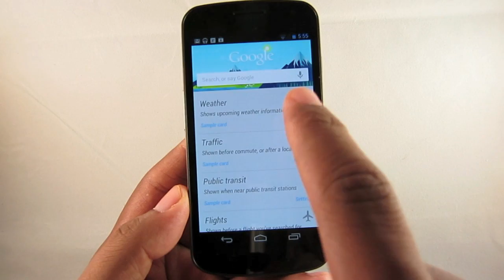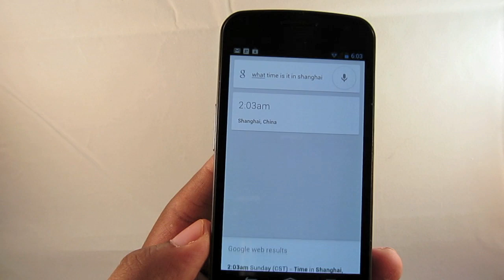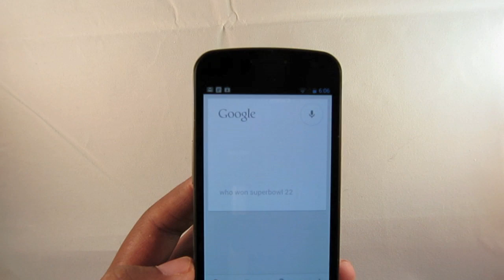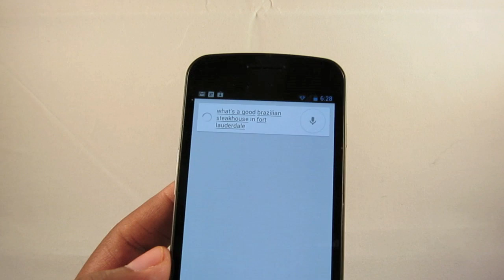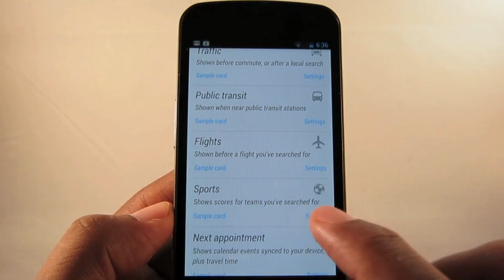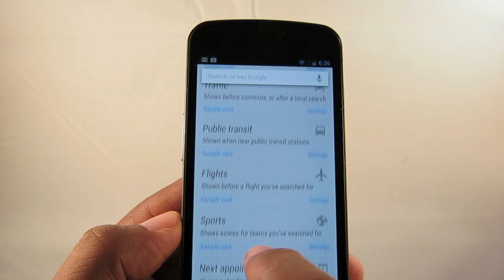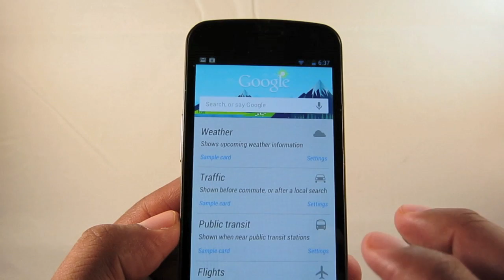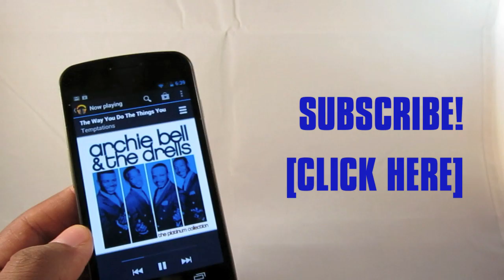Google Now Hands-on - what I love and hope for the future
Google Now on Android 4.1 Jelly Bean.